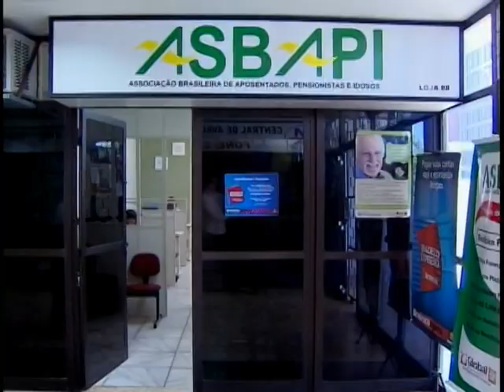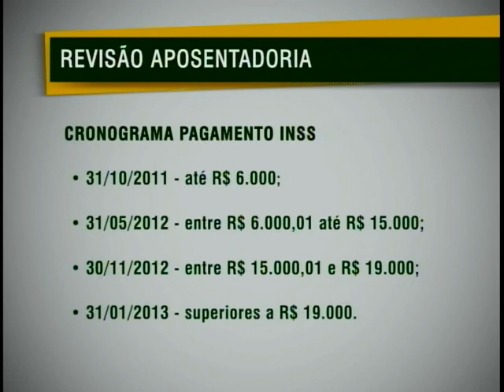Mais de 126 mil segurados do INSS tiveram benefícios revistos pelo teto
NBR Notícias - 31.08.11: Segurados do INSS que tiveram os benefícios revistos pelo teto, segundo decisão do Supremo Tribunal Federal, vão ser chamados pelo Instituto Nacional do Seguro Social (INSS) na próxima semana. A revisão é de benefícios concedidos entre 5 de abril de 1991 e 31 de dezembro de 2003.